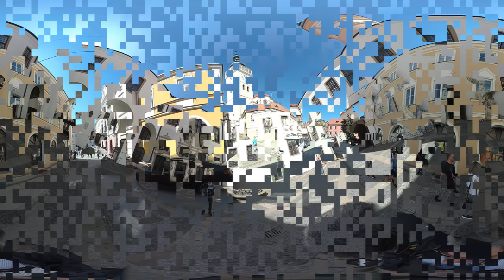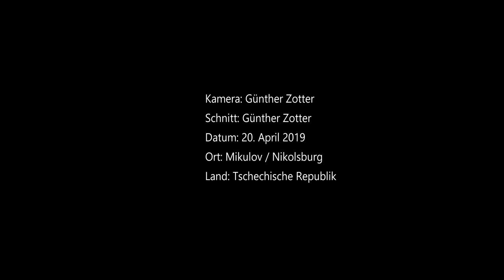2019 Nikolsburg Ostern_360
Der Karsamstag 2019 inNikolsburg in Südmähren.
Svatá sobota 2019 v Nikolsburgu na jižní Moravě.
Holy Saturday 2019 in Nikolsburg in South Moravia.